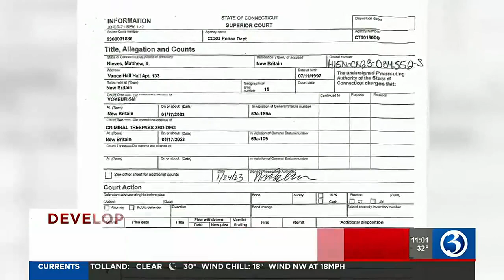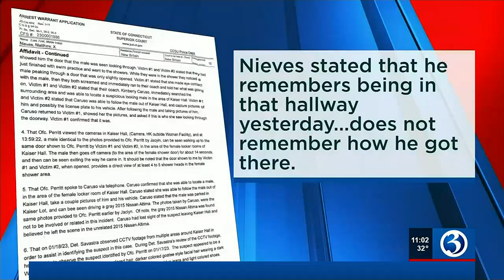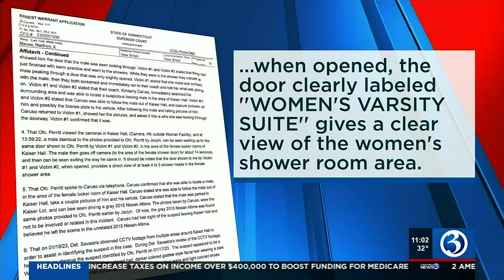Student at CCSU accused of watching female students shower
A Central Connecticut State University student is accused of watching other students shower on campus.